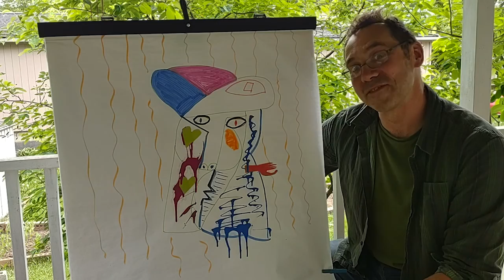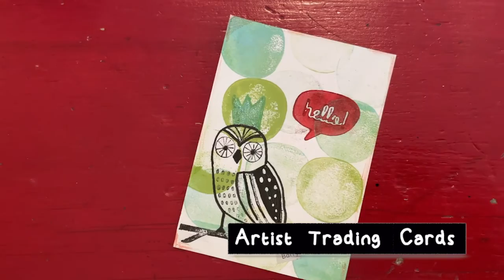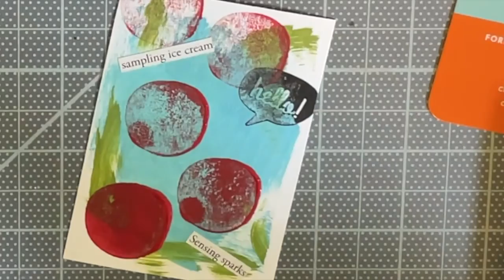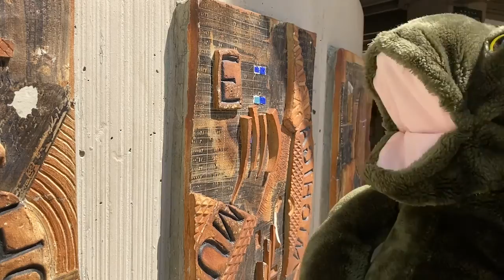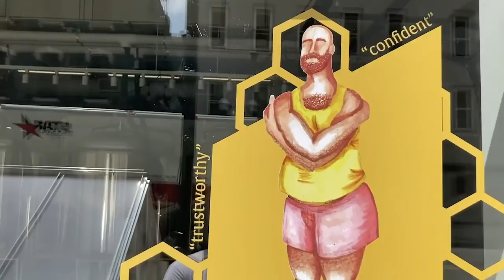The Saturday Show | Season 3 Episode 1 - Art!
Big Fred is going to an art museum with a friend but wants to update his art knowledge before he goes. Luckily Otto and the TSS gang have a plan to get Fred ready for his big visit!